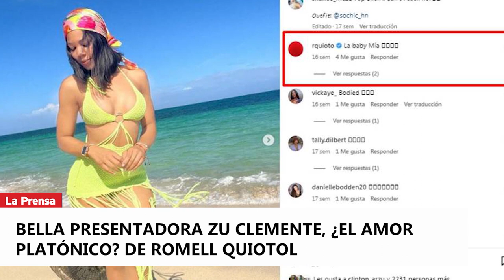Bella presentadora Zu Clemente, ¿el amor platónico? de Romell Quioto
El futbolista hondureño ha sido relacionado en las últimas horas con la hermosa presentadora de Televicentro y aseguran que “su corazón se divide entre dos mujeres”